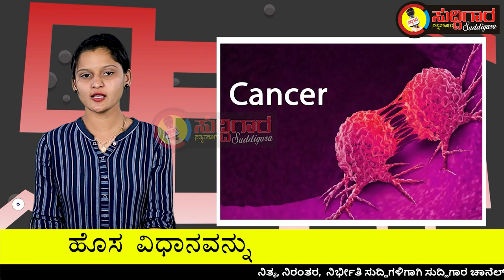99% ಕ್ಯಾನ್ಸರ್ ಕೋಶಗಳನ್ನು ನಾಶಮಾಡಲು ವಿಜ್ಞಾನಿಗಳು ಹೊಸ ವಿಧಾನವನ್ನು ಕಂಡುಕೊಂಡಿದ್ದಾರೆ || ಸುದ್ದಿಗಾರ